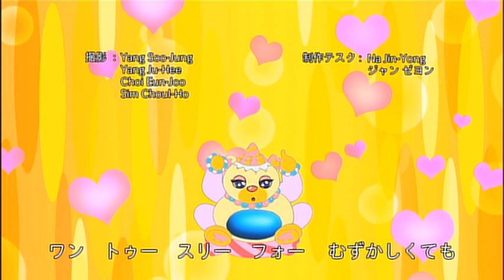VTS_01_2.VOB (vol2disc1part2)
.VOB files ripped straight from the disc.
Note: I own none of the content shown in this video.
This has only been uploaded for the purpose of preservation.